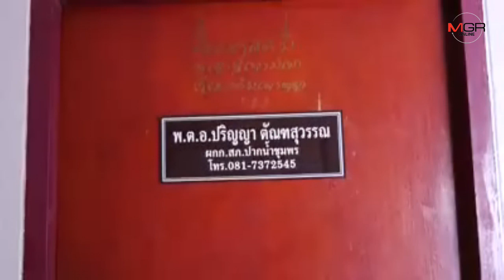อ่วม “ดีเจภูมิ” โดน 5 ข้อหา โทษหนักจำคุก 5 ปี ตร.ขอเวลา 7 วัน ออกหมายเรียก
14/08/2019 อ่วม “ดีเจภูมิ” โดน 5 ข้อหา โทษหนักจำคุก 5 ปี ตร.ขอเวลา 7 วัน ออกหมายเรียก

ชุมพร - “ดีเจภูมิ” อ่วม โดน 5 ข้อหา โทษหนักจำคุก 5 ปี ตำรวจขอเวลา 7 วัน ออกหมายเรียก ขณะที่หัวหน้าอุทยานแห่งชาติหมู่เกาะชุมพร เตือนคนดัง นักทำรายการทำกิจกรรมใดๆ ต้องศึกษาหรือสอบถามผู้เกี่ยวข้องในพื้นที่ก่อน